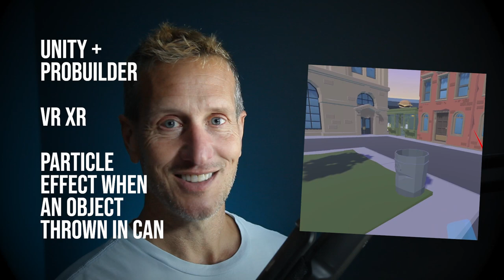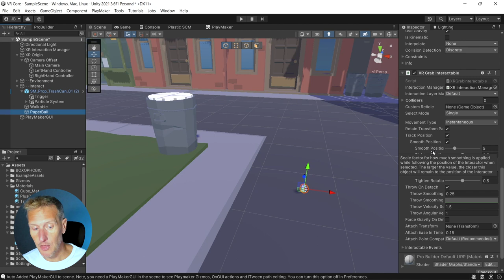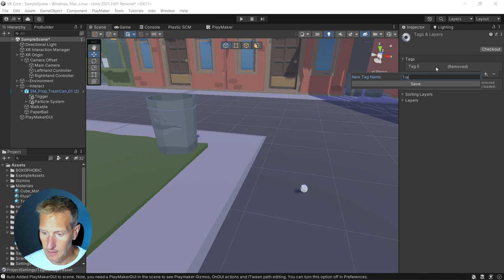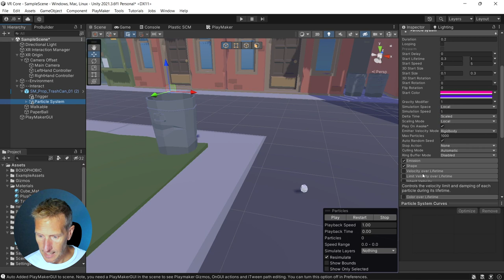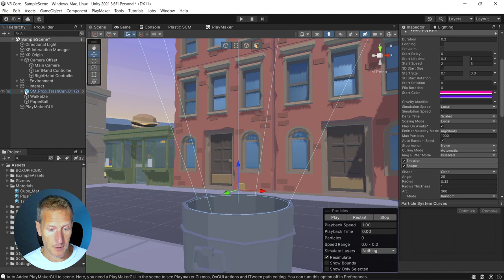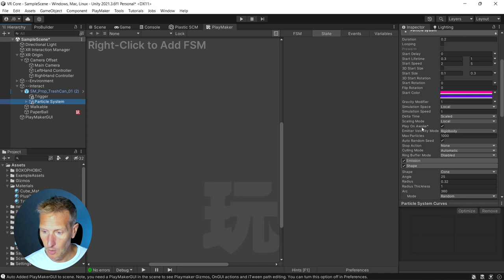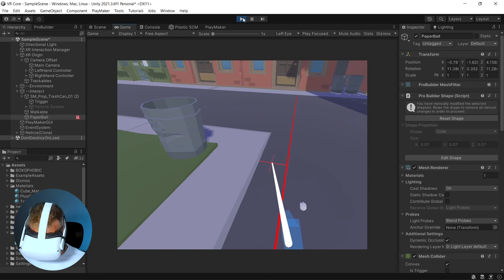Unity Playmaker VR XR - Trigger Particles when object thrown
In this Unity + Playmaker VR tutorial, I'll show adding grab intractable game object that you can throw and give feedback to the player with a particle system when hitting the target.

Chapters:
00:00 Introduction
00:37 Adding XR Grab Intractable Component to Object
01:15 Hiding Hands when picking up an item
02:01 Setting up the Trigger on top of can
02:59 Particle Effects on top of trash can
04:16 Setting up Playmaker FSM Trigger Event
05:00 Activating the Particle System when Paper hits Trigger
05:45 Destroy Self on the Paper to remove it from game

♪ "Once Was" by Kwon @ Youtube